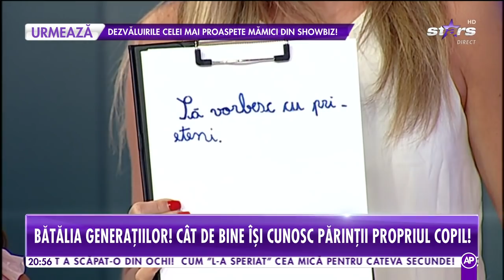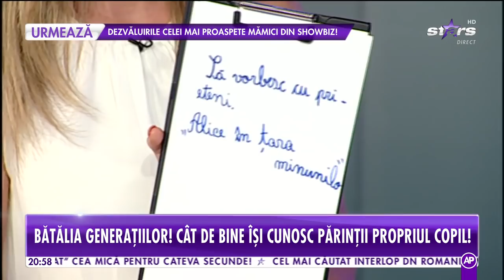Bătălia generațiilor! Cât de bine își cunosc Daniela Gyorfi și George Tal fetița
Bătălia generațiilor la "Cool Summer Nights". Iată cât de bine își cunosc Daniela Gyorfi și George Tal fetița.